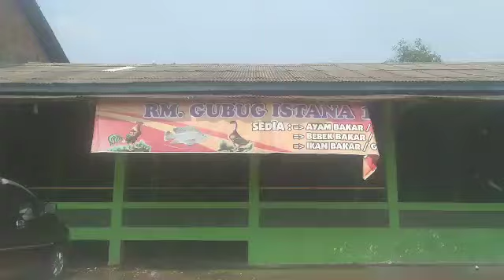KULINER !!!! BEBEK BAKAR DOYOK MPA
Hari ini kita kuliner di kota martapura oku timur. Tepatnya di RM Gubuk Istana atau sering di sebut doyok. rumah makan ini menyediakan 3 menu, ayam bakar, bebek bakar dan ikan bakar.
IG PENULIS
Alat yang digunakan
OPPO A7